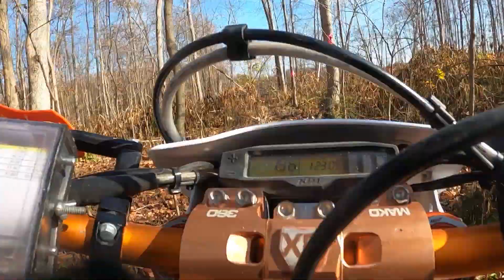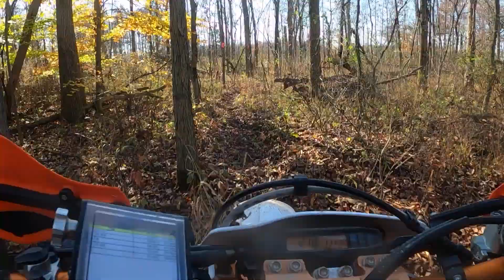2023 Turkey Creek Test 5